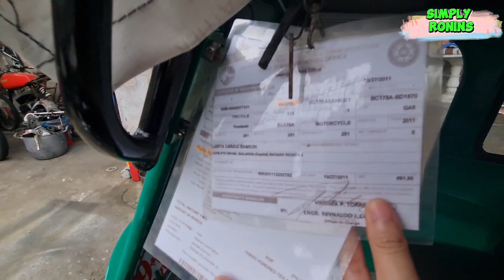TRICYCLE SIDECAR | BAGONG GAWA AT PINTURA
This is the new sidecar and was spray pained by my brother all by himself. We are changing the sidecars of our motorcycles to a new one. So that passengers will be happy :) hahaha

Love lots,

Simply RoNins♡